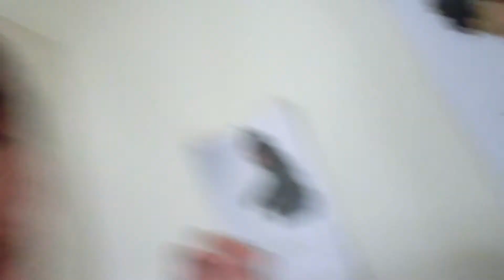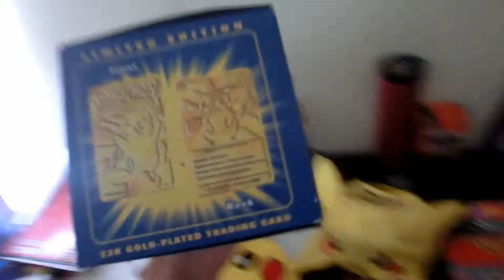POKEMON NERD [SEP.23.12 DAY 197]